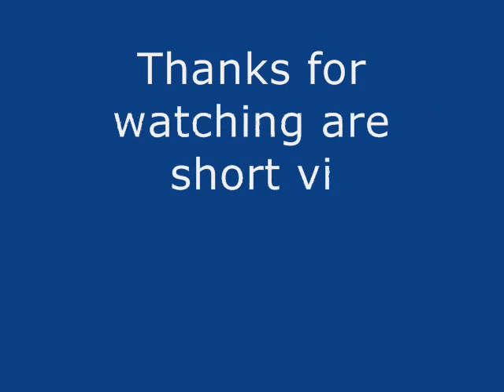Forever Freestyle - Whitstable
Me and Cozzy, Main members of FF, training